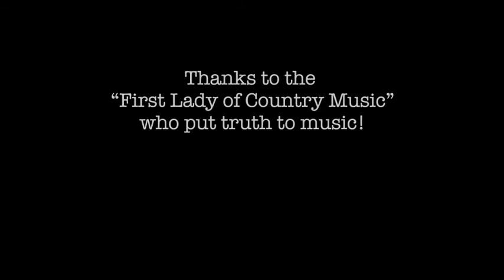Prayer Wheel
SALT is a not-for-profit project dedicated to reclaiming and sharing the beauty of Christian life through film, photography, music, poetry, and ideas. We aim to build a community of conversation and resource-sharing that, like salt itself, preserves and seasons the best and most beautiful of the Christian tradition.